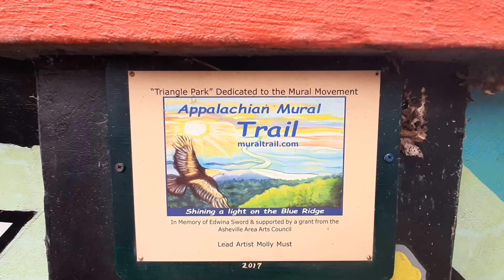First street interview of the new adventure.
Josh came right up to Ben and I while he was warming up to busk, and immediately shared his southern hospitality. I quickly realized that Josh had a story to share, and would be just as eager to jump in front of the camera of a stranger to share a little piece of himself. He was born in Tupelo Alabama, right near where Elvis Presleys birthplace. Music has always driven Josh.